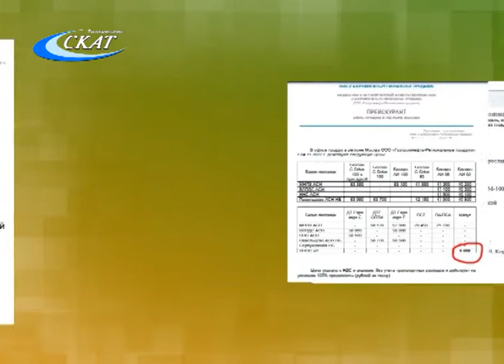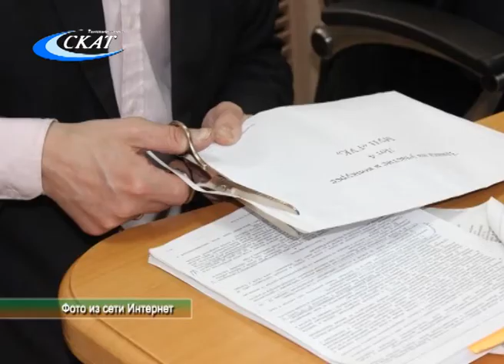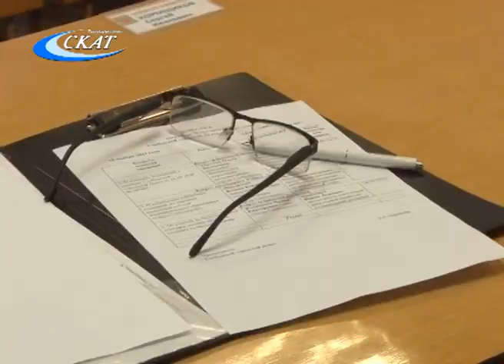ДЕПУТАТСКИЙ ЗАПРОС: КОНСТАНТИНА СМОЛЕВА ЗАИНТЕРЕСОВАЛИ ЗАКУПКИ «ТЕПЛОСЕРВИСА»